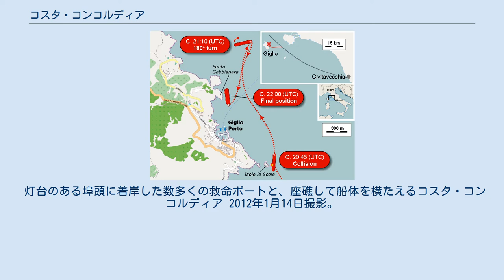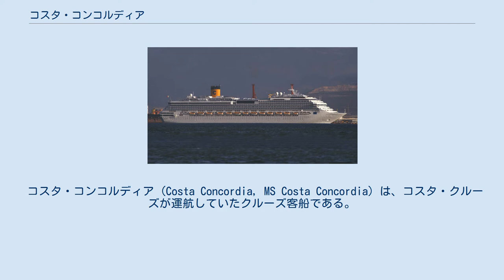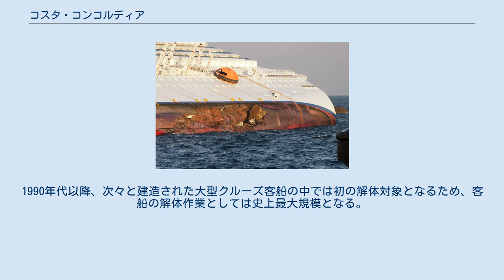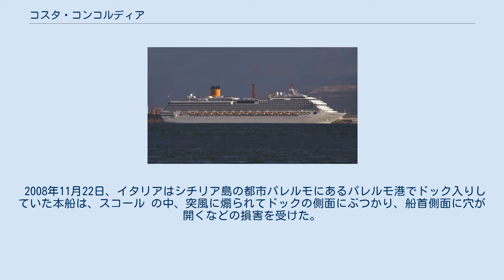コスタ・コンコルディア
コスタ・クルーズの客船
船体全景 トルコのイズミル湾にて2009年1月撮影。
 イタリアのサヴォーナに寄港中 船体の垂直高は約52mで10階建てビルに匹敵する。
2006年撮影。
 コスタ・コンコルディアの座礁事故 座礁して著しく損傷した船底をさらすコスタ・コンコルディア／2012年1月14日撮影。
 灯台のある埠頭に着岸した数多くの救命ボートと、座礁して船体を横たえるコスタ・コンコルディア 2012年1月14日撮影。
 座礁地点周辺地図 北緯42度21分53秒 東経10度55分16秒 / 北緯42.36486度 東経10.92124度 / 42.36486; 10.92124 座礁までの進路 右下から左上方向へ伸びる青色の実線が本船のたどった進路。
 コスタ・コンコルディア (Costa Concordia, MS Costa Concordia) は、コスタ・クルーズが運航していたクルーズ客船である。
地中海を航行中であった2012年1月13日、ティレニア海で座礁・転覆事故を起こした。
 コスタ・フォーチュナ級の全長を延ばした拡大改良型でカーニバル・クルーズ・ラインのコンクェスト級（cf. カーニバル・コンクェスト）とほぼ同型となるコンコルディア級の1番船として、2006年6月30日、イタリアのフィンカンティエリ社のセストリ・ポネンテ工場で竣工した。
船価は5億6,500万ドル（当時の日本円で約650億円）。
同年7月7日にチヴィタヴェッキアで行われた命名式にて、ファッションモデルで女優のエヴァ・ハーツィゴヴァによって命名され、同月9日より地中海西部の航路に就航した。
 2012年1月13日、ティレニア海に浮かぶジリオ島の浅瀬に乗り上げた本船は座礁し、浸水・転覆して多数の死傷者を出した（後述）。
 船体の撤去は米タイタン・サルベージと伊ミコペリの2社が担当、2013年9月17日には座礁､転覆した船体を引き起こす作業が行われた。
その後、両舷に箱状のタンクを接合し、2014年7月22日にジェノバ港まで曳航され解体される予定。
1990年代以降、次々と建造された大型クルーズ客船の中では初の解体対象となるため、客船の解体作業としては史上最大規模となる。
 2008年11月22日、イタリアはシチリア島の都市パレルモにあるパレルモ港でドック入りしていた本船は、スコール の中、突風に煽られてドックの側面にぶつかり、船首側面に穴が開くなどの損害を受けた。
負傷者は出ていない。
 2012年1月13日（金曜日）午後8時ごろ（現地時間［UTC+1］）、乗客・乗員約4,230人を乗せた本船は、イタリア中部はトスカーナ州の西に広がるティレニア海に浮かぶジリオ島（イーゾラ・デル・ジリオ）のジリオ港沖 500m地点（北緯42度21分53秒、東経10度55分16秒。■右列中段の地図と座標も参照のこと）を航行していたところ、浅瀬に乗り上げて座礁し、著しく損傷した船底から浸水、やがて転覆（横転）した。
17日時点で乗客10人・乗員1人の死亡が確認され、行方不明者は乗客25人・乗組員4人の計29人となっている。
 船内には、サムサラ・スパと呼ばれる客船に設置された中では最大の約2,000m2のウェルネス・センターや、スライド式ガラス屋根を持つプール・エリア二箇所などを備えている。